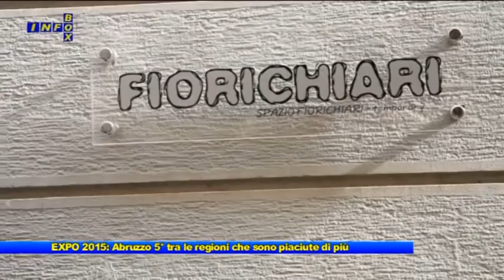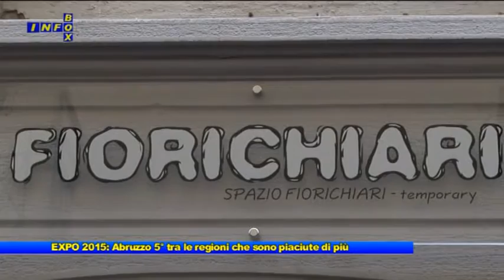Expo 2015 Abruzzo 5° tra le regioni che sono piaciute di piu'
Info Box: Expo 2015  Abruzzo 5° tra le regioni che sono piaciute di piu',
di :Elisa Leuzzo.